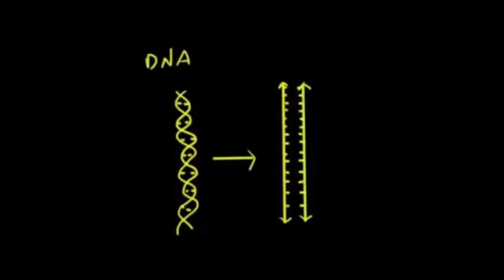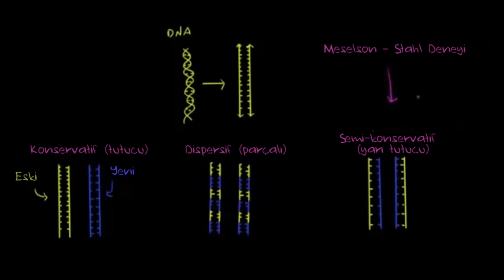Yarı Saklı (Semi Konservatif) İkileşme (Replikasyon) (Biyoloji / Biyomoleküller)